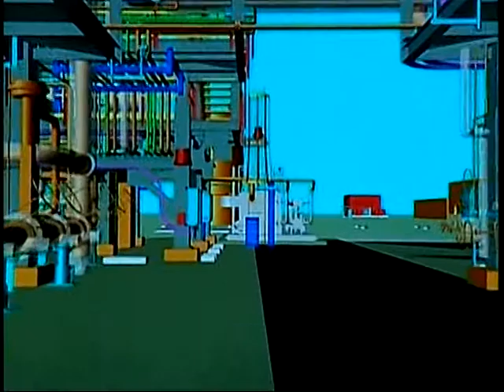ExxonMobil Commissions Ultra-Low Sulfur Diesel Unit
ExxonMobil announced it has completed commissioning of new units to produce ultra low sulfur diesel at its Baytown, Texas, and Baton Rouge, La., refineries. This will enable Exxon Mobil to increase the supply of ultra low sulfur diesel by over 3 million gallons a day from the refineries, and allow for reduced emissions from diesel consumption when used in modern engines.